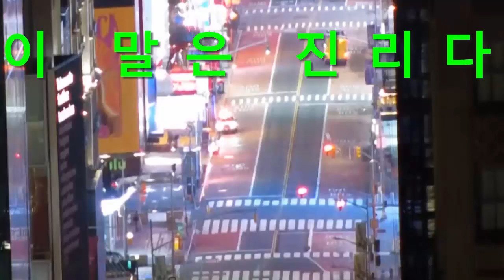화웨이 5G 통신장비 삼성전자에 제대로 발렸다! 5G 속도 평가 꼴찌! 화웨이 ‘난니완 프로젝트’ 개시! 탈 미국 하겠다 선언!